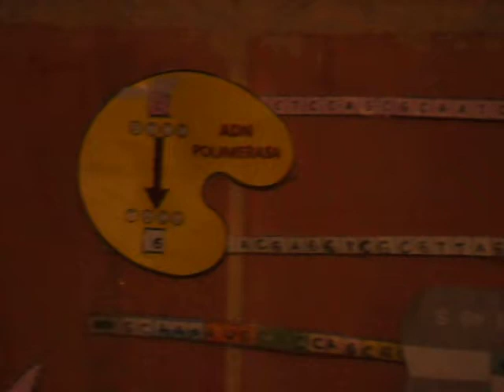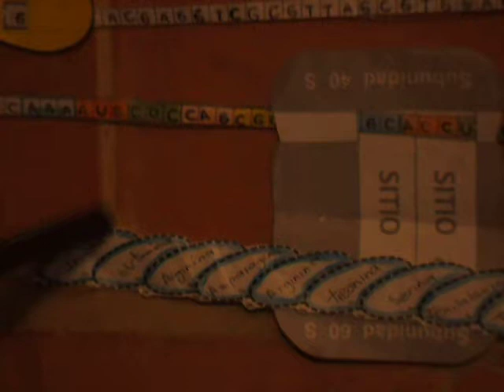Génes Homólogos 1